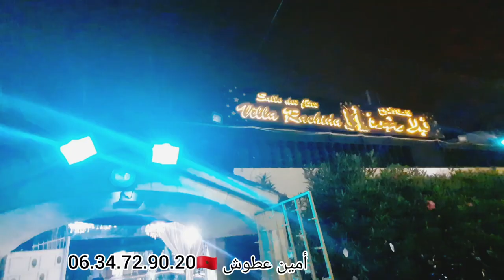شعبي_عراسي_شاخد دبا_يحن_مولانا دير_لكيت_نشط امين_عطوش cha3bi_nayda Amine_Attouch chaabi_Maroc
☆أوركسترا أمين عطوش☆

رهن إشاراتكم في جميع المناسبات و الأفراح و السهرات الخاصة.. فأهلا وسهلا ومرحبا بالجميع🇲🇦للحجز او الاستفسار يرجى الاتصال بنا على الرقم التالي

متابعة للروابط الى عجبك هدشي و قبل على خوك✍